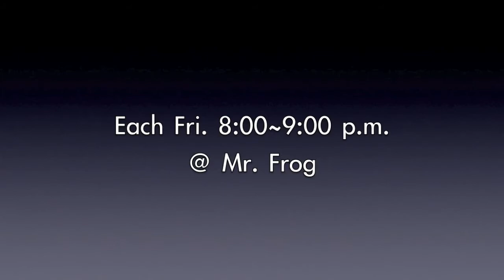Tilda Chen 2013.05.10 Reggae Basic @ Mr. Frog